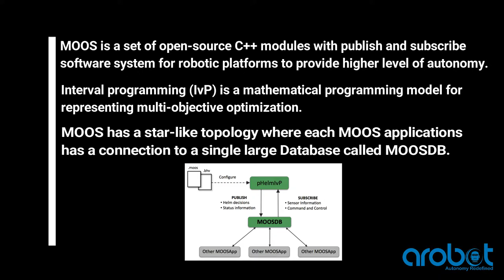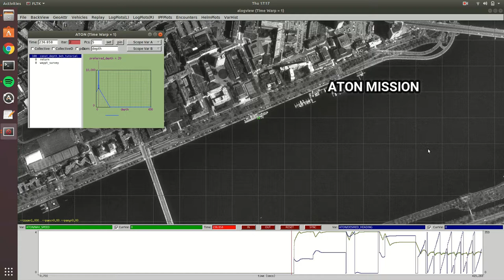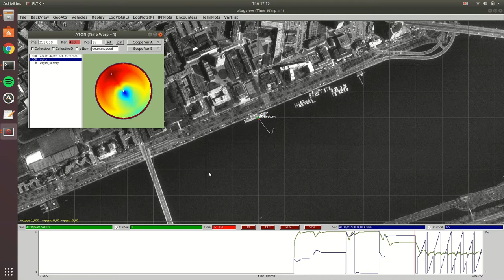MOOS IvP & ATON Explanation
A brief on the previous videos about Mission Oriented Operating Suite - Interval Programming (MOOS IvP) Platform and Autonomously Taking actiON (ATON) Framework.